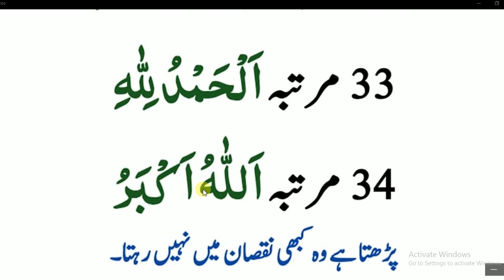Nabi Pakﷺ nay farmaya//ہر فرض کے بعد بس یہ دعا ضرور پڑھیں